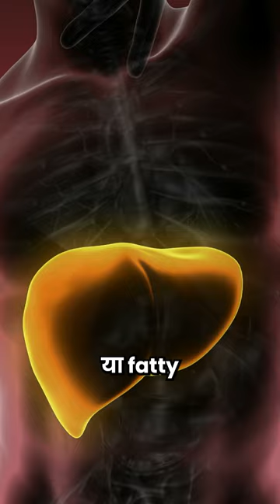Activate your Liver with Elephant Foot Yam | सूरन रखेगा आपके लिवर का ध्यान